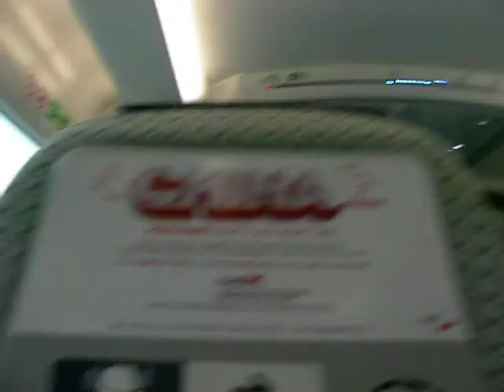TRIAN MTR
no description